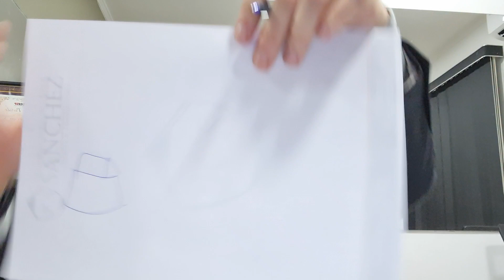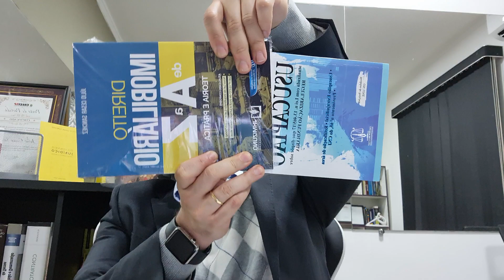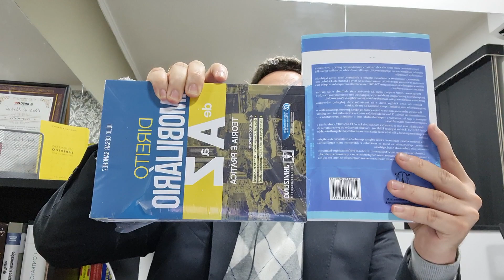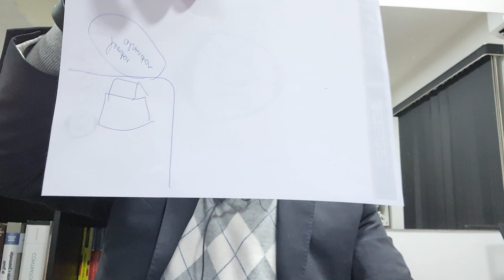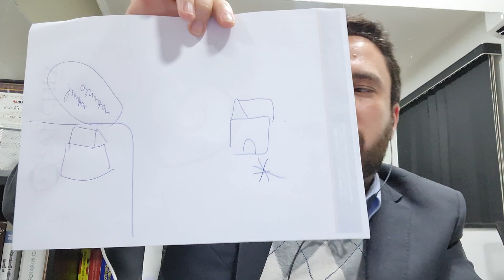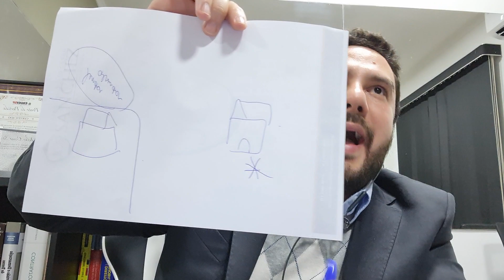Direito Imobiliário na Prática - A maior e melhor Pos de Direito Imobiliário ONLINE do Brasil